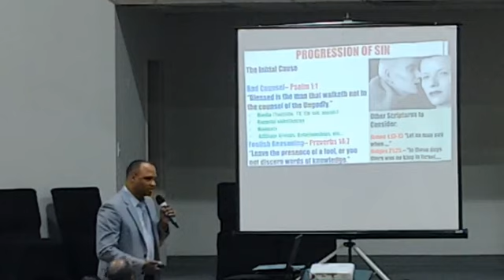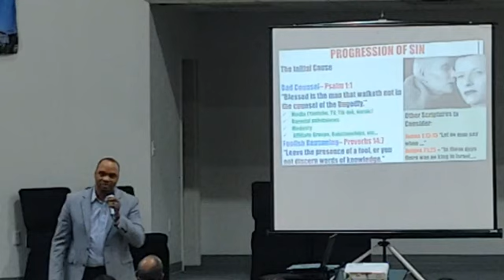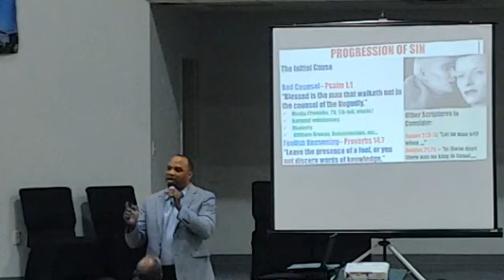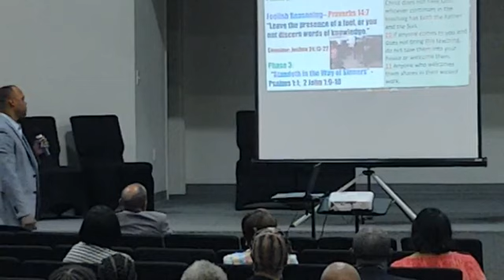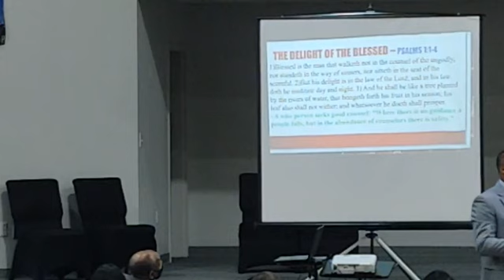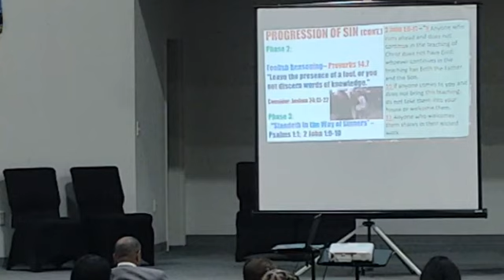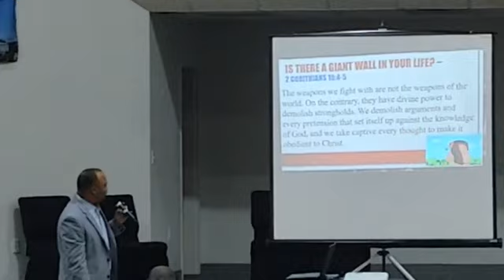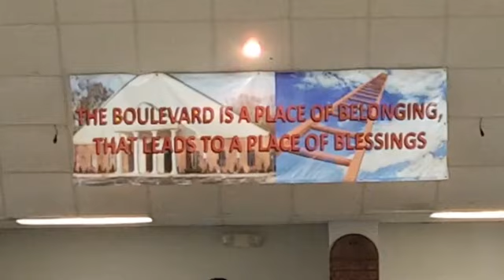"What Counsel Have You Received?" from Psalms 1:1-6 by Bro. Joshua Davis. YOUTH SUNDAY!!